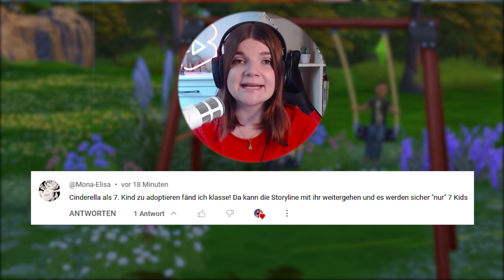Sie will KEINE Mutter sein 😭 - Die Sims 4 Disney Legacy Challenge Part 16 | elienyx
Dies ist der 16. Part meiner Sims 4 Disney Legacy Challenge. Unsere böse Königin bekommt ihre erste Tochter.